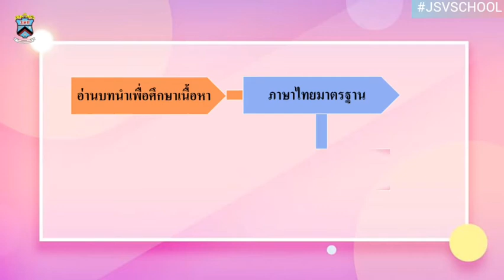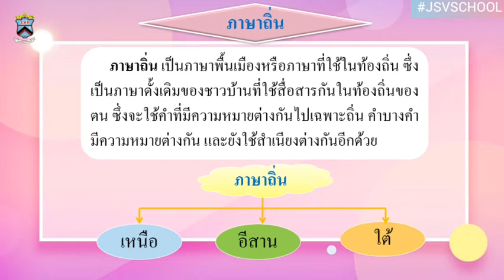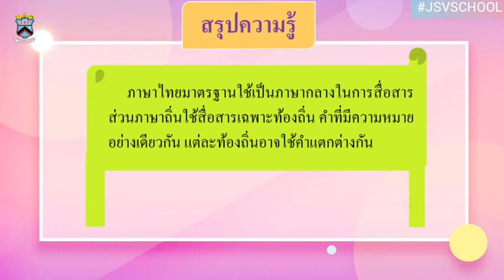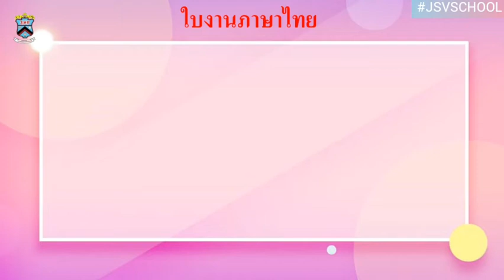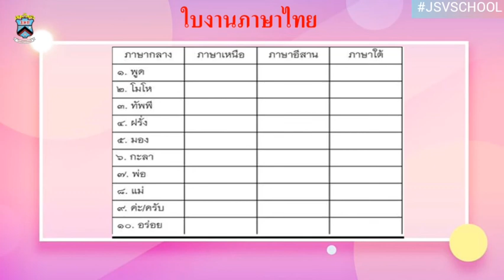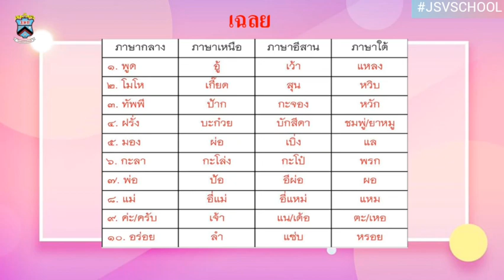🌵🌵 ภาษาไทย ครั้งที่ 2 : Learn @Home Project l การเรียนการสอนชั้นประถมศึกษาปีที่ 4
คลิปวิดีโอนี้เป็นสื่อการเรียนการสอนวิชาภาษาไทย ครั้งที่ 2 โรงเรียนจันทศิริวิทยา ในโครงการ JSV Learn @Home Project